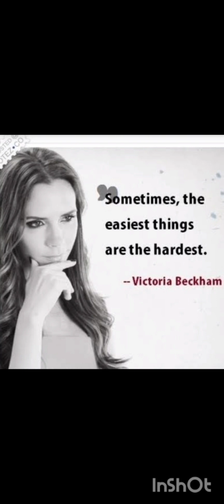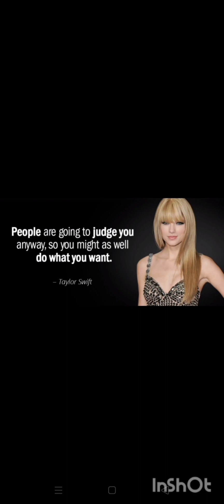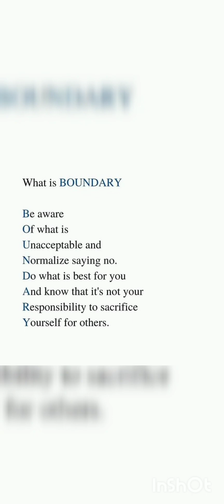Food By Intan. mau bisa ngomong bahasa Inggris??? latihan, latihan, latihan dan praktek.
Aktivitas dari WhatsApp English Group
*Aa English Long Answer challenge*

Answer these questions below *at least 3* sentences, longer it's better.

 *Food*

1. What is your favorite food?
2. When Do you think the best time to eat the food?
3. What food do you hate?
4. How long do you eat?
5. Do you have favorite restaurant?

 *Aa*

Aa membuka
English Services :

1. Private Speaking online

Program
30 hari
60 hari
90 hari

2. Online class

Program
30 hari
60 hari
90 hari

3. Speaking Partner
1 jam 300 ribu per jam

4. Personal training
1 jam 300 ribu per jam

Terima paid promote, endorse.

Aa English
Aa English Whatsapp Groups
aa_english _insta
great_english_84
polyglot84'
aa_english_jokes
aa_english_famous_people
CasCom (Chat and Speak Community)
Inscoutlish (Indonesian Scout Speaking English)

 *Profesi* Aa Sekarang ini adalah:

English Trainer, Private Teacher, injury Massage Therapist, Masseur, Content Creator, Public Speaker.

 *Pengalaman Aa*

Aa pernah bekerja di beberapa bidang bahasa Inggris dan sudah mengajar dan melatih bahasa Inggris sejak 2004.